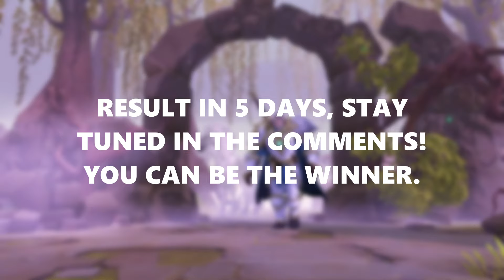It's really very strong! Mists solo!